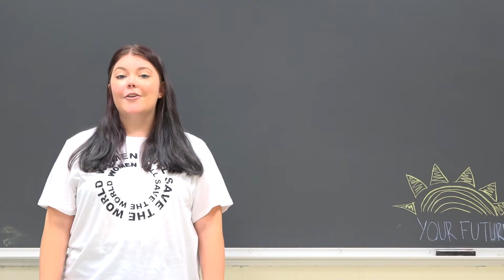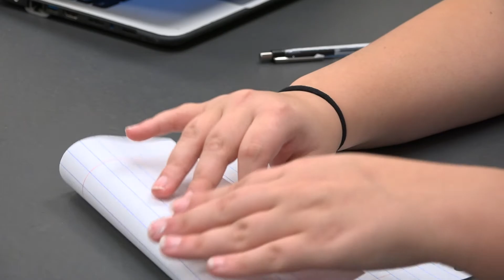Project Life: Freshman Year